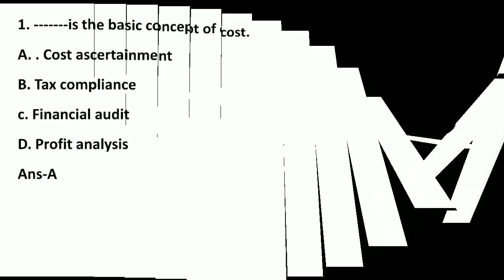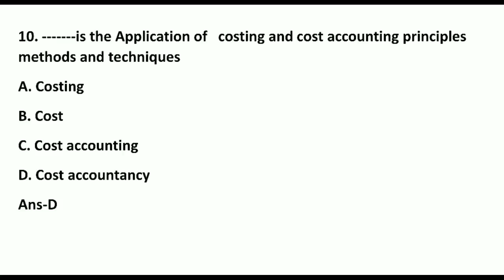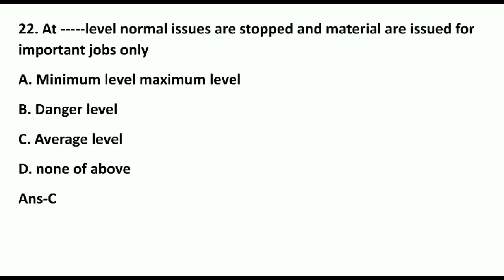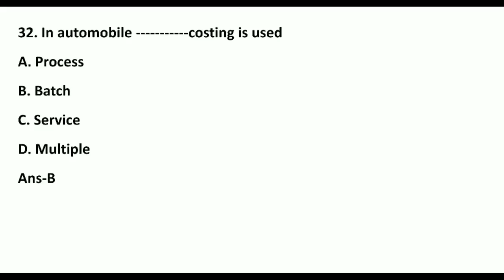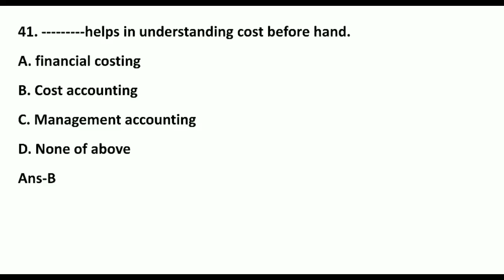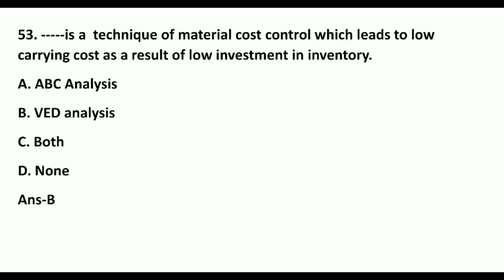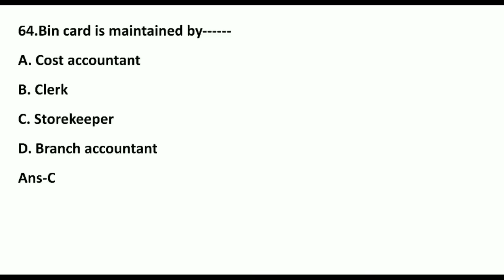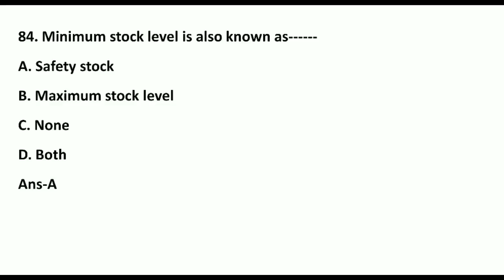Top 85 Costing-1 Important MCQs||S.Y.B.COM||Sem 3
In this video you will get the top 85 important MCQs of costing-1 for sybcom sem 3